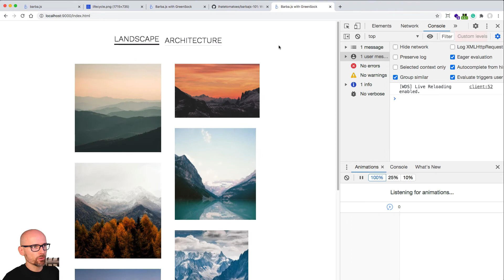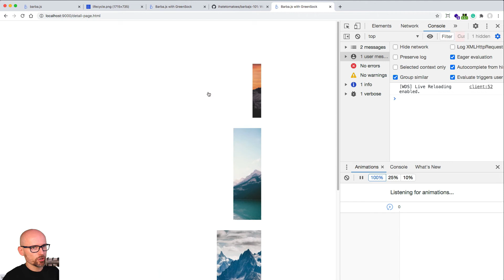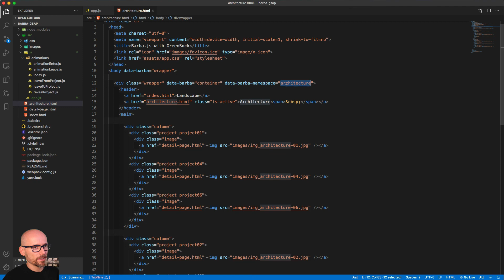Barba.js with GSAP - 16. Views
How do you run a custom script on a specific page when using Barba.js for page transitions?

Barba.js 101 - Free Online Course
Same as this playlist, just on my site, no ads, code snippets, track your progress, that is my home:)

Related Courses